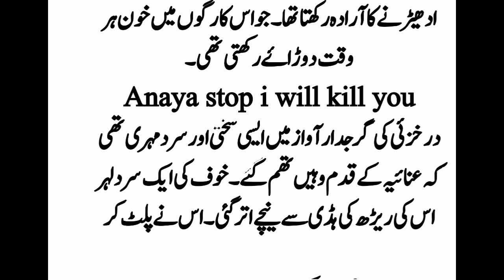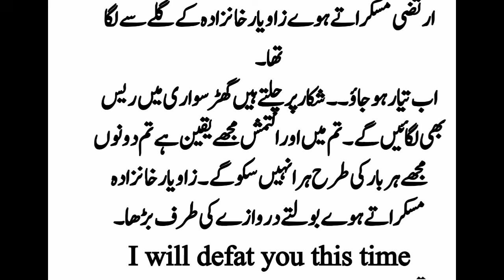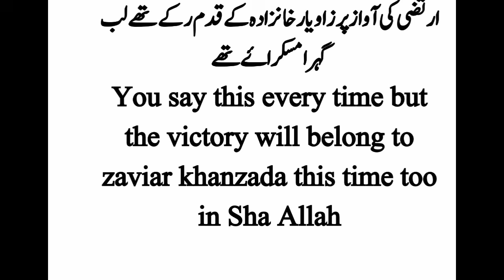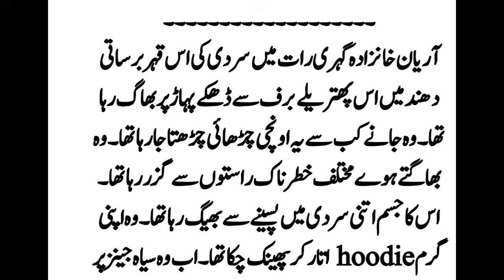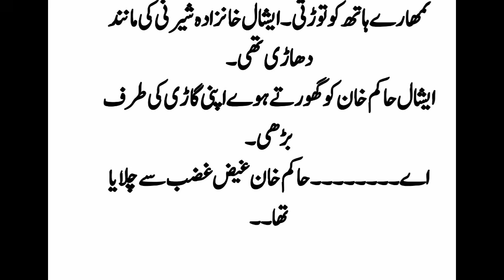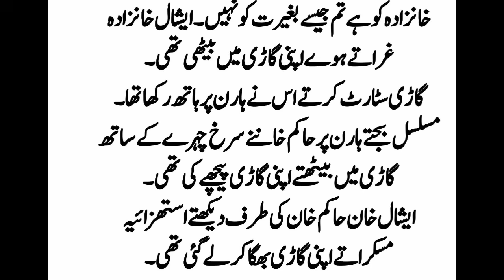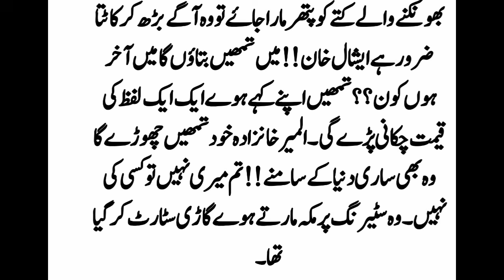Ramze junoon_episode_7_written by Noor Asif